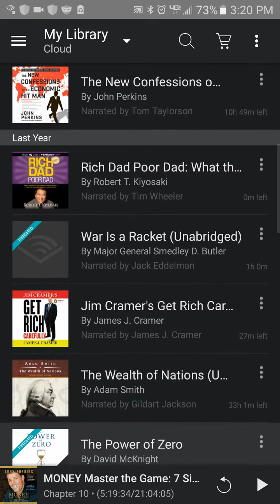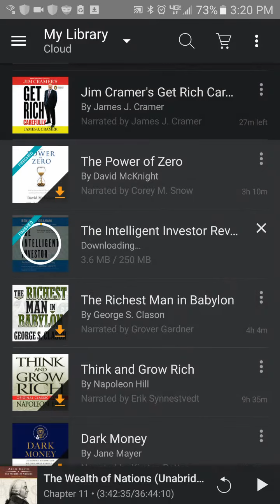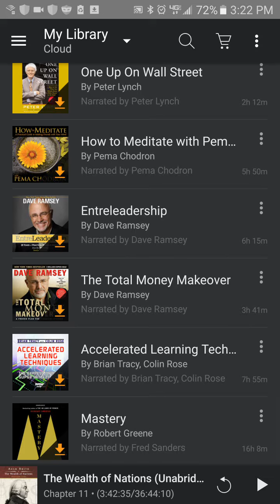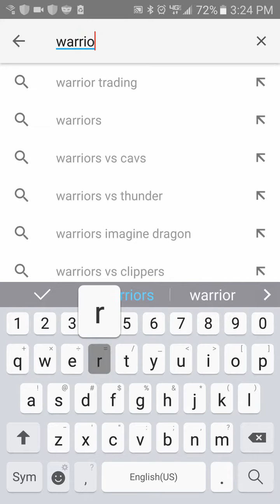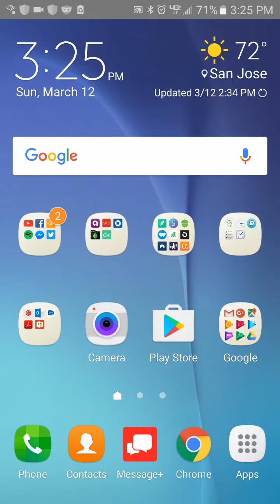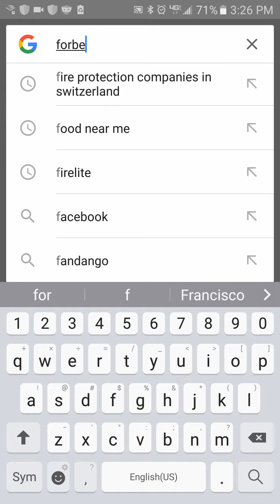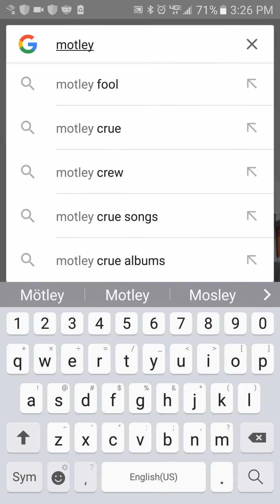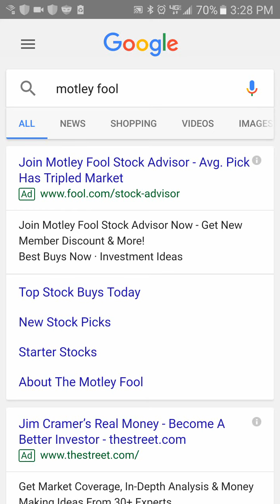Continuing Education! A brief look at some of my sources I use for investing